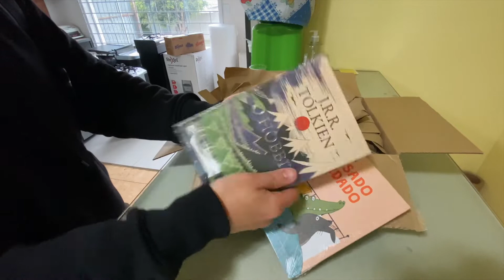EM QUE TEMPO VOCÊ VIVE?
Tempos fáceis te fazem um ser humano fraco...
CHEGA JUNTO 💥